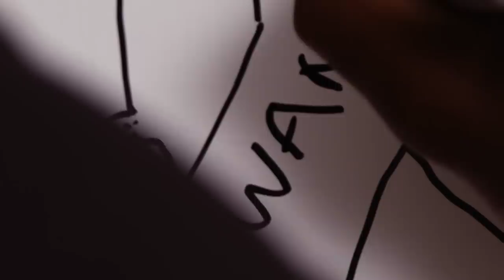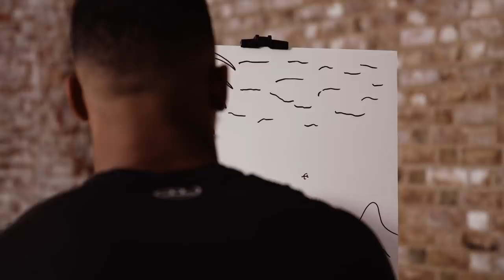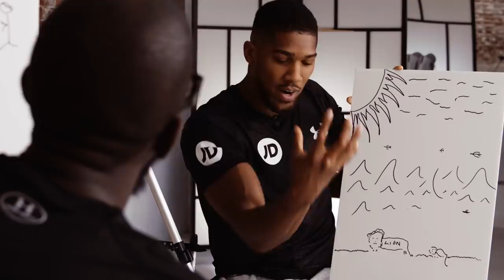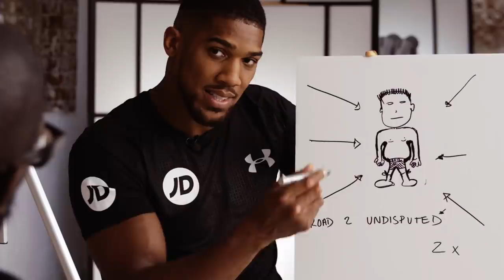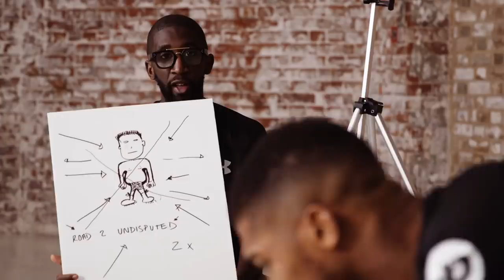"Anthony Joshua Draws His Arch Nemesis" | Attack Art with Specs Gonzalez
The first person in the art studio for our new series Attack Art, Anthony Joshua flexes his illustrating skill in a head-to-head challenge with Specs Gonzalez. Challenged to draw portraits of each other, their favourite animals (with a twist) and their arch nemesis.

Tell us who you think should be on the next episode of Attack Art and who you want to see on the next episode below.